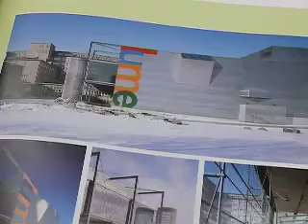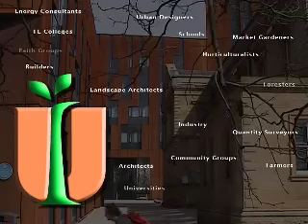6 Action (B)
Please visit http// for full programme